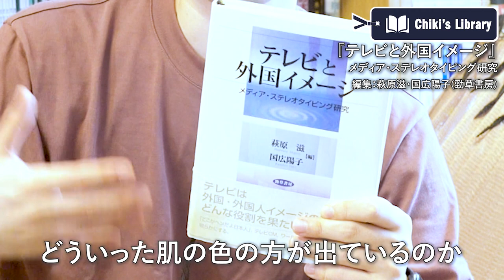（荻上チキ）Chiki's Library_007_『テレビと外国イメージ』- Dialogue for People（D4P）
（荻上チキ）Chiki's Library
評論家荻上チキ氏が、様々な書籍、特に社会問題を改善するための知識をくれる本を紹介／書評するコーナーです。

今回のテーマは「メディアとステレオタイプ」についてです。
普段なんとなく見ているテレビのCMに、誰が起用されているのか、気にして見たことはありますか？広告ビジネスの多くは、人々が抱いている「イメージ」を再生産するだけではなく、刺激することによって商品を買ってもらおうとしています。一方でそのステレオタイプが、偏見や差別を生む原因ともなっているのです。今回は、どんなCMに外国人が起用されやすいのかなど、「外国イメージ」における様々なパターンが研究された１冊をご紹介します。

【今回取り上げた書籍】
『テレビと外国イメージーメディア・ステレオタイピング研究』
(編)萩原 滋、国広 陽子